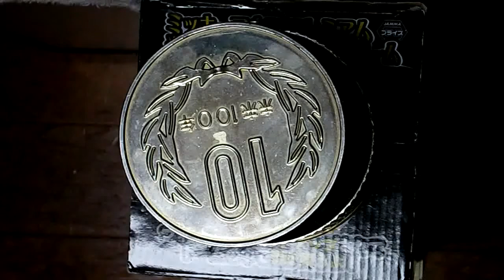【交通信号機】渡良瀬橋の時差式信号機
渡良瀬橋の南にある交差点です。
栃木型時差式制御ですが、矢印の位置が変わっています。
通常は右寄りに設置しますが、なぜか左右に分かれて設置されています。